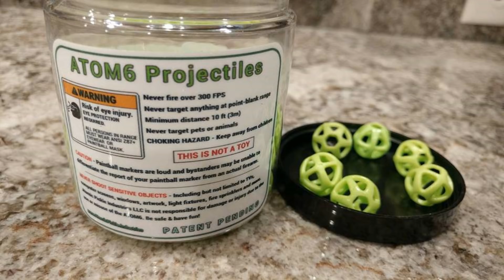Atom 6 Projectiles by Atomic Pickle Industries shooting video Tippmann TMC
Just got my Atom 6 indoor projectiles and had to shoot them! Check it out, these are really fun! You can shoot your paintball gun INSIDE the house now!

Follow Trails of Doom on facebook, instagram and my two youtube channels this one and Trails of Doom!